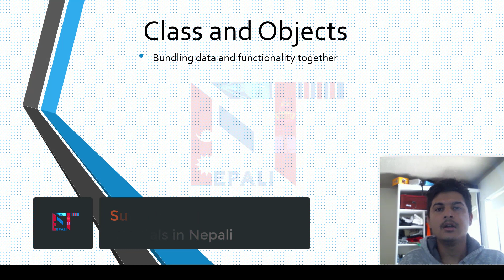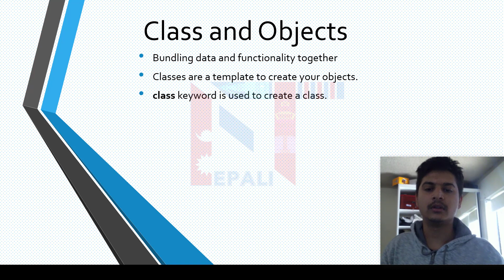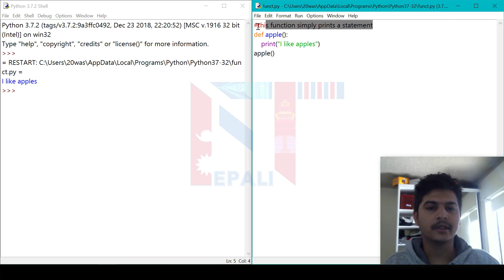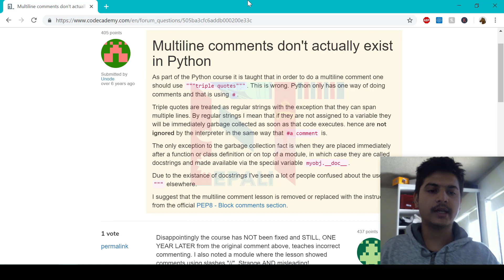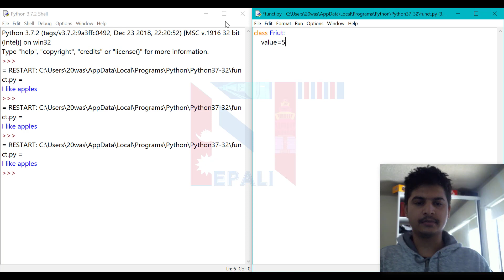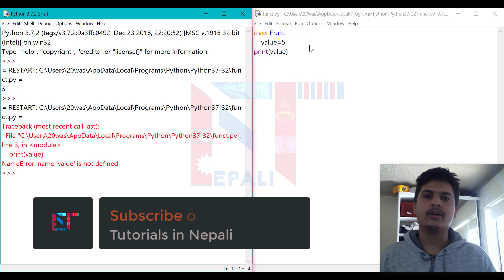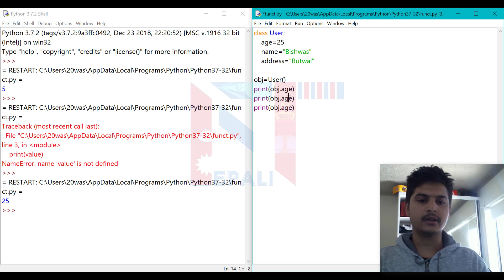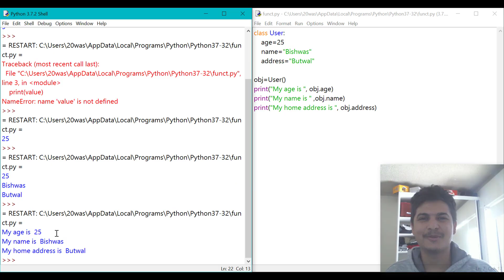Lecture 7: Comments in Python | Python Class and Objects| Python Tutorials in Nepali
This video lecture guides you through basics of comments, Classes in Pythons and Objects in python. Explained in Nepali.